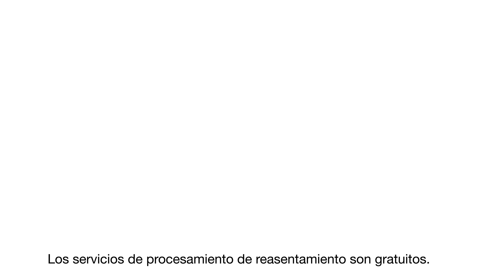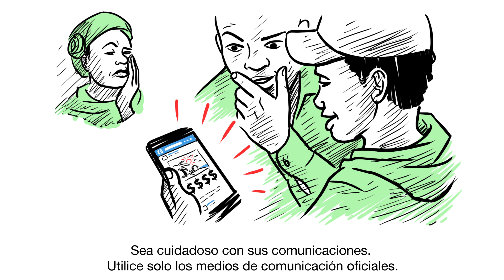REPORTA EL FRAUDE EN EL PLAN DE REFUGIADOS DE LOS EEUU I Paradigma FM